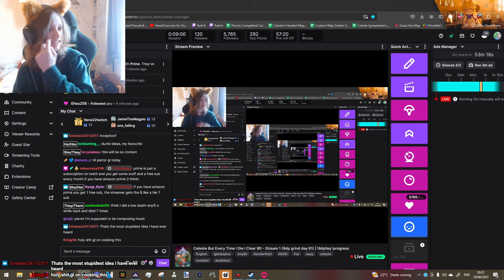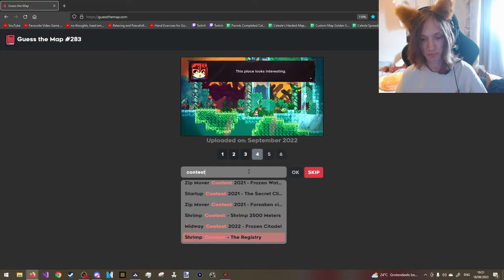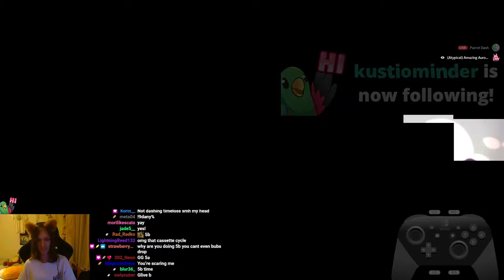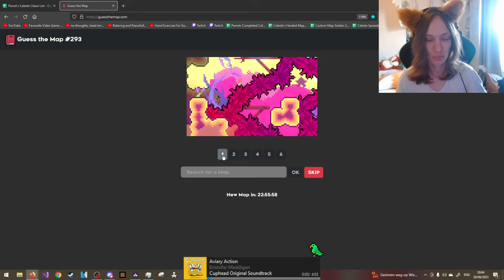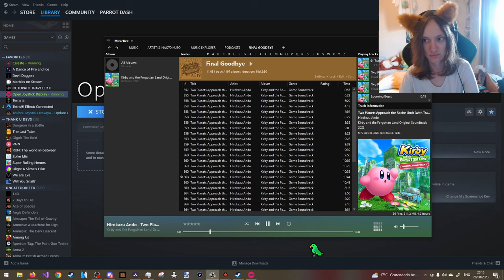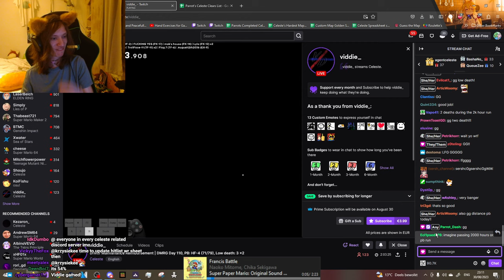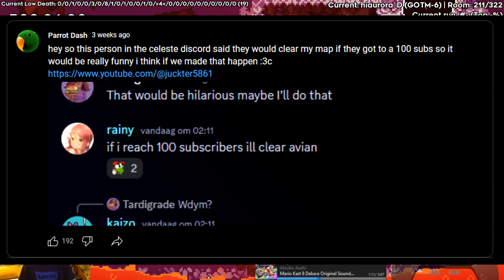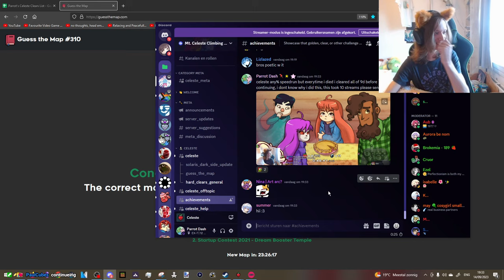Celeste Speedrun, but every death I have to beat 9D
I had the really stupid idea to do a Celeste any% speedrun but for every time I died I would have to clear all of 9D first before continuing, so uh this is how that went !

I stream daily! Watch my streams live on Twitch!